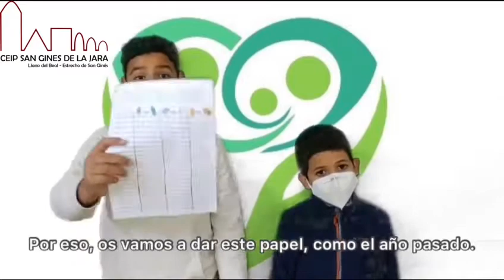CEIP SAN GINÉS DE LA JARA 🌎 ¡PLÁSTICO CERO! (20-21)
Continuamos un año más con la reducción del plástico en el cole.